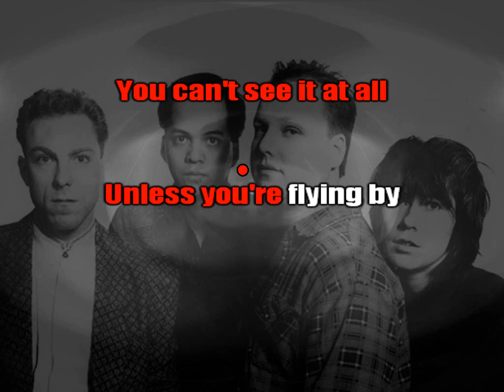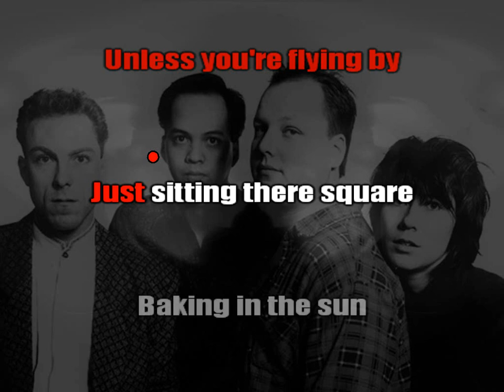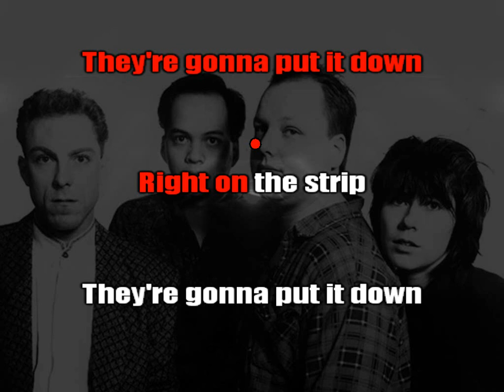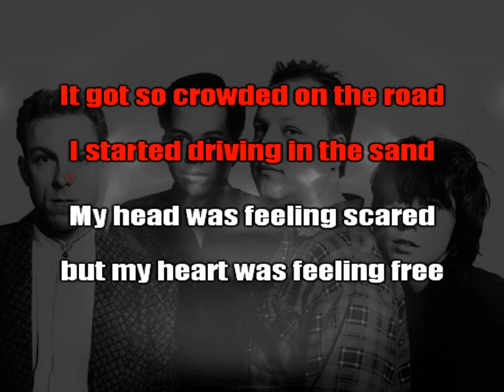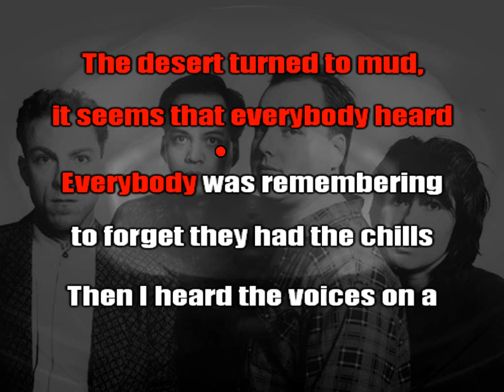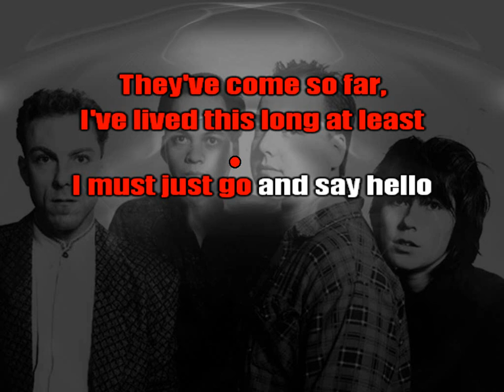Pixies - The Happening (karaoke)